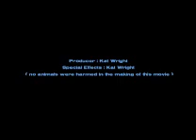The ferris wheel of terror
Its a bright sunny day at the fair , untill suddenly things start to get scary .